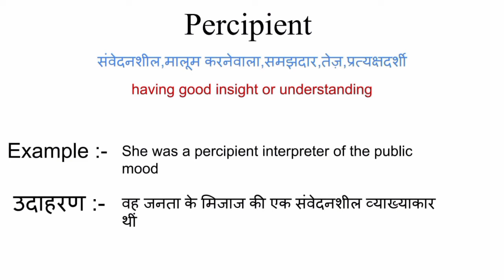Percipient meaning in hindi || Percipient ka matlab kya hota hai || word meaning english to hindi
Percipient meaning in hindi
Percipient ka matlab kya hota hai
english to hindi
word meaning
what Percipient
Percipient का हिंदी अर्थ